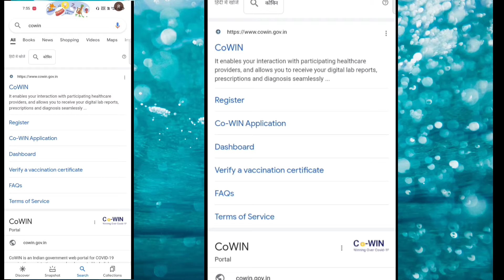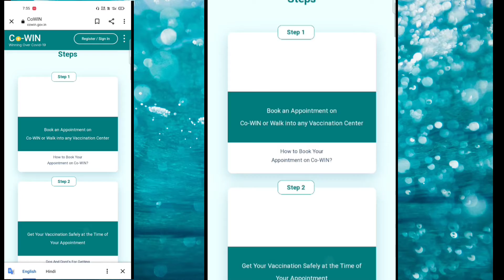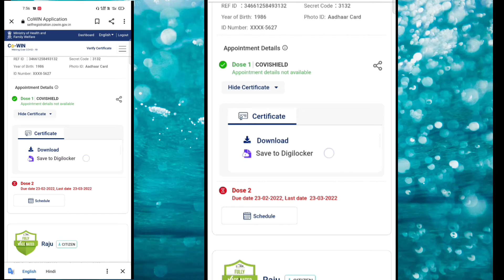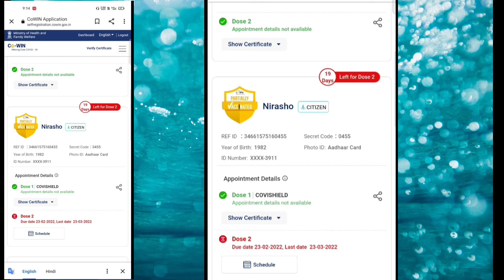HOW TO DOWNLOAD COVID VACCINE CERTIFICATE OR HOW TO REGISTER FOR VACCINE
COVID Vaccine Certificate Aise Kare Download CoWIN Website Aur Aarogya Setu App Ke Zariye

How to Download COVID-19 Vaccine Certificate Using CoWIN Website & Aarogya Setu

Vaccine Certificate Kaise Download Kare | Hindi | Vaccination Certificate Download | Covid Vaccine Certificate Download | Vaccine Certificate Kaise Nikale | Vaccine Certificate Download Kaise Karen

Vaccine Certificate Kaise Download Kare | Vaccination | Vaccine Certificate Kaise Nikale | Covid

यदि आपने COVID-19 वैक्सीन लगवा ली है (कोविशील्ड, कोवैक्सिन या स्पुतनिक वी), तो आपको एक वैक्सीन सर्टिफिकेट दिया जाता है। पहली खुराक लेने पर एक प्रोविजनल सर्टिफिकेट मिलता है और दोनों खुराक लेने के बाद टीकाकरण का अंतिम डिजिटल सर्टिफिकेट दिया जाता है। यह वैक्सीन प्रमाणपत्र क्या है, आपको इसकी आवश्यकता क्यों है और आप इसे कैसे डाउनलोड कर सकते हैं? इस वीडियो में हमने इन सब प्रश्नों के जवाब दिए हैं। सभी जानकारी के लिए इसे अंत तक देखे |

If you have received the COVID-19 vaccine - whether it’s Covishield, Covaxin or Sputnik V- you are provided with a vaccine certificate. When you get your first dose, you get a provisional certificate, and once you have received both the doses, you get a final digital certificate of vaccination.  So, what is this vaccine certificate, why do you need it, and how can you download yours? Watch this video to know everything.